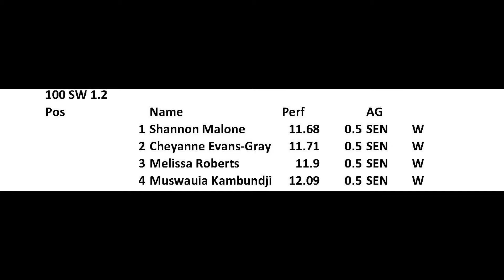100m SW H1.2 Newham & Essex Beagles Sprint & Hurdles Meeting Stratford (CT) 13 June 2021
100 SW 1.2  0.5
Pos Name Perf
1 Shannon Malone 11.68
2 Cheyanne Evans-Gray 11.71
3 Melissa Roberts 11.9
4 Muswauia Kambundji 12.09